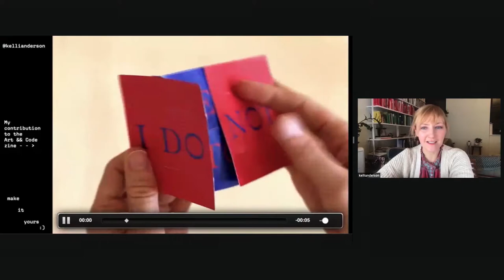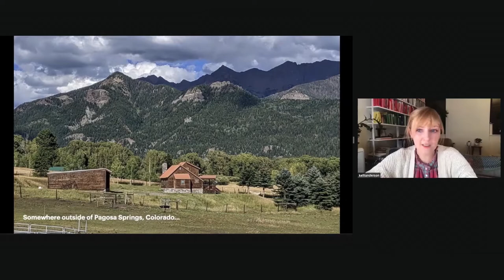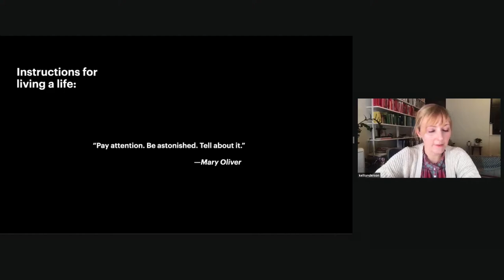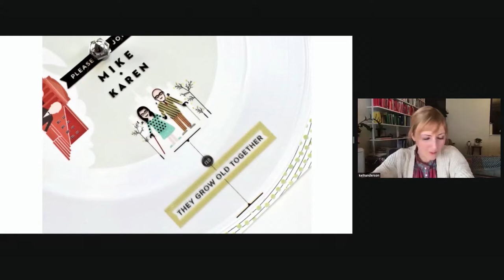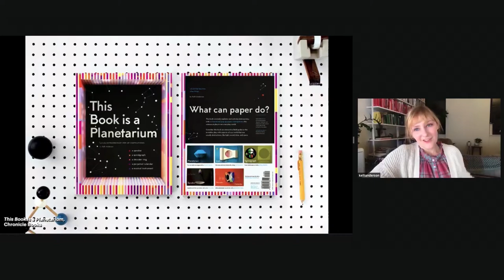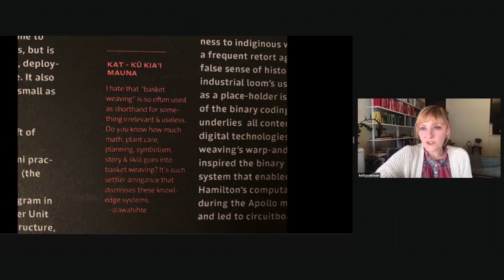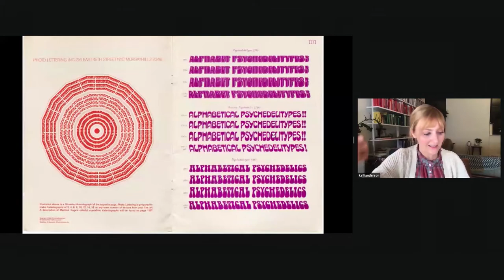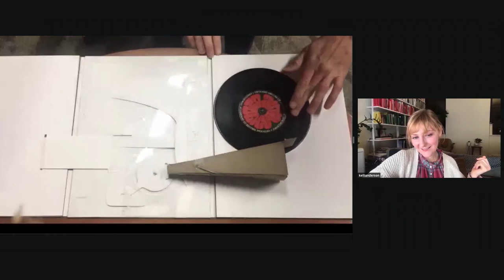Kelli Anderson // Art && Code: Homemade, 1/16/2021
Kelli Anderson (@kellianderson) is an artist, designer, animator, and tinkerer who pushes the limits of ordinary materials by seeking out possibilities hidden in plain view. Her books have included a pop-up paper planetarium, a book that transforms into a pinhole camera, and a working paper record. Intentionally lo-fi, she believes that humble materials can undo black boxes—and make the magic of our world accessible.

She is also known for the counterfeited New York Times—filled only with only good news from a Utopian future—that she worked on with the Yes Men (and for which they received the Ars Electronica Prix Award of Distinction.) Anderson has created design, animations, and illustrations for NPR, The New Yorker, Wired, MoMA, Pentagram, Tinybop’s award-winning Human Body app, the Exploratorium, and the real New York Times, as well as redesigns for NYC brands including Russ & Daughters and Momofuku. She has taught at SFPC and Parsons in NYC.

January 14–16, 2021, the CMU STUDIO for Creative Inquiry presents Art && Code: Homemade — a free online festival featuring casual talks by creators we admire, who work with digital tools and crafty approaches to make things that preserve the magic of something homemade.

As the COVID pandemic continues and new lockdowns seem likely, we position the fifth edition of our flagship symposium as a focused opportunity to remain vitally creative and connected during isolated, indoor times. Art && Code: Homemade features a wide range of practitioners who are exploring poignant and personal new approaches to combining everyday materials, craft languages, and cutting-edge computational techniques. In this festival, we present an extended conversation between creators working with digital tools and crafty materials to make things that don’t scale. Homemade is resourceful, personal, and community-driven; it’s accessible and grassroots. Homemade means made with care.